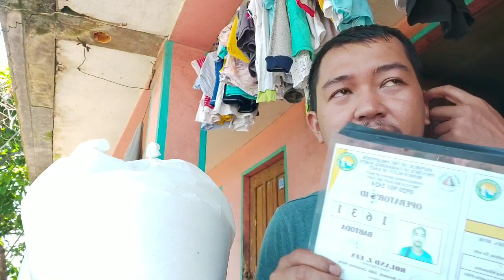Motortrade, Namigay ng bigas sa mga tricycle driver daet ngayong my quarantine.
Motortrade namigay bigas. Relief goods pinamigay ng motortrade. Tricycle driver nabigyan relief ng motortrade. Motortrade thank you sa bigas.